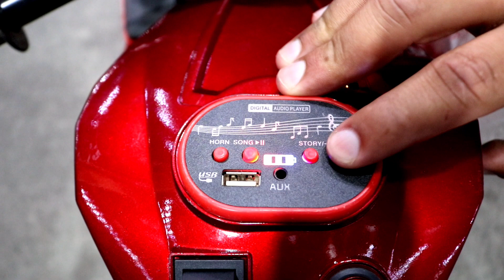Kids Electric bike mini Ducati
Electric bike mini Ducati

LOUDER MUSIC 🎶🎶

mp3

two motors

foot race

high speed